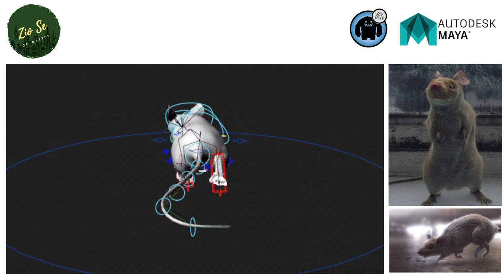Mouse 3D Model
High detailed Mouse for visual effects and games , made with Maya 2017 , groom made with Yeti 2

This pack included:

Model native scene ( maya 2017) Model ( body ,iris , cornea, teeth , claws , tongue ) Textures 2K and 4K Shaders Setup Arnold 5

Other: Poses used to render the preview files (.abc ) T-pose ( .abc , .obj , .stl , .fbx) Groom hair converted in curves/hair primitive ( .abc)

Yeti groom: The Fur is made with Yeti 2 for Maya 2017 you need that software to render the fur.

Textures: Main body split in tails Displacement 4K Res Base Color, Roughness , SSS scatter 2K

Groom single tail 2K Base Color

Shaders: Arnold 5 used for this project Standard Surface for Body, eyes , claws , tongue , teeths. Standard hair for the groom

Rig: Ik to fk ( arm,legs,neck, tail)
Basic face rig, skinclusters only

NO POSTWORKS ON THESE RENDERS ( YETI , ARNOLD )